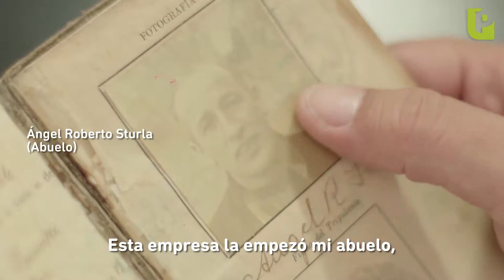Banco Provincia | Buenos Aires | MiHistoriaMiBanco - Jorge Sturla